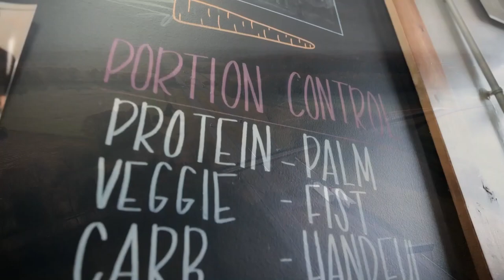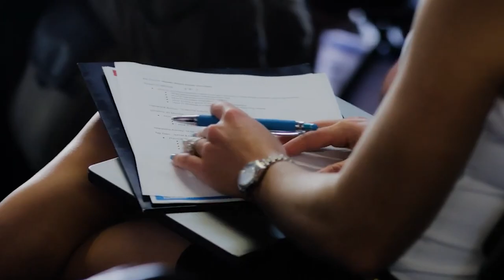Grow Your Nutrition Podcast #160 How To Run Bring A Friend Week In Your CrossFit Affiliate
Jason Fernandez is a CrossFit L3 trainer, Seminar Staff FlowMaster and the Co-host of the Best Hour of Their Day Podcasts, which focuses on Affiliate Ownership and Coach Development within the Affiliate Model. Affiliate University is a program designed specifically for CrossFit Affiliate Owners to maximize their businesses for impact. He is a 13+ year affiliate owner of CrossFit Rife in Virginia Beach, VA and the head of curriculum for Affiliate University.

In this episode, they talk about "Bring a Friend Week," a strategy Fernandez's gym use to attract new members. They explain how this strategy works and why it's better than a single-day event. Fernandez shares success stories and highlights the benefits of a week-long event, which creates a more engaging experience for potential clients and increases the likelihood of them joining the gym. They also discuss implementing "Bring a Friend Week" three times a year to create a sense of FOMO (fear of missing out) among participants. Additionally, Nicole and Jason share strategies for promoting gym memberships, nurturing potential members through personal conversations and SMS messages and creating appealing referral offers. They provide insights on building habits, fostering connections, and using scarcity effectively to help your gym grow. Finally, they emphasize the importance of a holistic approach to gym management, focusing on delivering high-quality classes, programming, coaching, and connections to improve member retention. Tune in to learn the key elements of a successful gym and referral program.

In this episode, you'll learn:

"Bring a Friend Week" strategy: Discusses its effectiveness in generating leads and increasing gym membership through warm referrals. Highlights the benefits of a week-long event over a single day, emphasizing better experience and higher conversion rates.
Promoting gym memberships and nurturing potential members: Strategies include a four to six-week timeframe, creating invite cards with schedules, and using personal conversations and SMS messages. Emphasizes building habits, and connections, and creating compelling referral offers.
Incentives and psychology of referrals: Discusses incentivizing both referrers and referees to increase conversion rates. Recommends keeping referral offers available year-round to leverage enthusiastic gym ambassadors.
Effective use of scarcity in promotions: Mentions using scarcity carefully to avoid turning off potential members. Provides examples of successful referral campaigns and highlights long-term benefits and revenue potential.
Holistic approach to gym management: Stresses the importance of high-quality classes, programming, coaching, and connections for member retention. Acknowledges challenges and time investment in implementing additional programs like nutrition coaching.
Understanding the affiliate model and challenges faced by gym owners: Highlights the lack of understanding and challenges gym owners face. Emphasizes being present, engaging with members, and addressing various aspects of the business.
Building a solid foundation for success: Advocates mastering the core offering before adding more programs/services. Acknowledges the value of nutrition coaching but emphasizes the need for a solid foundation and understanding of interconnecting business elements.

Best Hour of Their Day Podcast

▼ ▽ Free Help FREE Training For Gym Owners To Build A Nutrition Coaching Program In A Gym